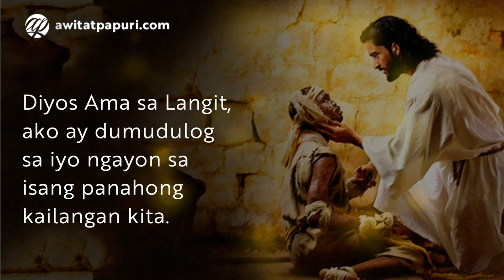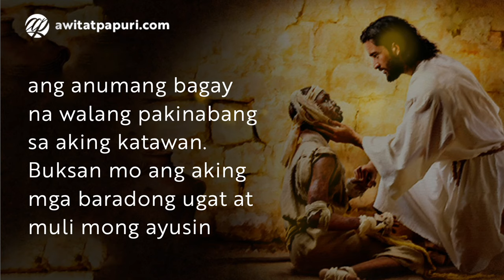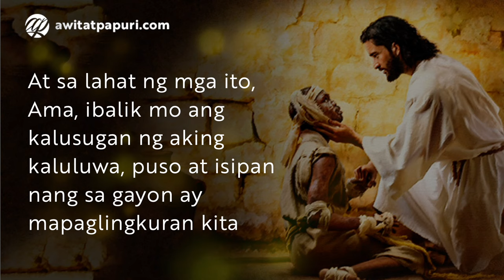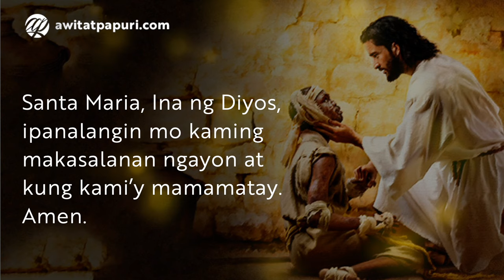Mabisang Panalangin ng Maysakit • Tagalog Prayer of the Sick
🙏🏼 Tagalog Healing Prayer | Good Health | Speedy Recovery

Kung may iniinda kang sakit o karamdaman, narito ang mabisang panalangin ng maysakit para makaranas ng agarang kaginhawaan at kagalingan. Panginoon, dakilang manggagamot, kaawaan mo kami!

MABISANG PANALANGIN NG MAYSAKIT with Audio Narration (Voice)

Diyos Ama sa Langit, ako ay dumudulog sa iyo ngayon sa isang panahong kailangan kita. Sa pamamagitan ng iyong kapangyarihan, nilikha mo ako. Sa bawat paghinga ko tuwing umagang ako'y nagigising at sa bawat sandali at oras ng aking buhay, ako ay nasa ilalim ng iyong kapangyarihan.

Sa pamamagitan ng kapangyarihan ding ito Ama, hinihiling ko na hipuin mo ako ngayon sapagkat kung ako ay iyong nilikha mula sa kawalan, nakatitiyak ako na lilikhain mo akong muli. Puspusin mo ako ng iyong Banal na Espiritu upang sa pamamagitan n'yo ako ay gumaling. Tanggalin mo ang lahat ng bagay na hindi nararapat mapasaakin. Hilumin mo ang aking pagiging sugatan, durugin mo at tunawin ang anumang bagay na walang pakinabang sa aking katawan. Buksan mo ang aking mga baradong ugat at muli mong ayusin ang mga nasirang bahagi nito na nakapagpapahinto ng malayang pagdaloy ng aking dugo. Tanggalin mo ang lahat ng pamamaga sa aking katawan at ang lahat ng impeksyon.

Hayaan mong dumaloy sa aking buong katawan ang init ng iyong mapagpagaling na pagmamahal. Palusugin mo ang lahat ng bahagi ng aking katawan upang magamit ko ang mga ito nang naaayon sa iyong pagkakalikha.

At sa lahat ng mga ito, Ama, ibalik mo ang kalusugan ng aking kaluluwa, puso at isipan nang sa gayon ay mapaglingkuran kita sa nalalabing panahon pa ng aking buhay. Hinihiling ko ito sa pamamagitan ng Mahal na Birheng Maria, tagapagamitan ng lahat ng biyaya, at ni Kristong aming Panginoong Diyos. Amen.

Awit at Papuri Communications is a Philippine-based Catholic new media organization sailing on the digital sea and giving soul to the Internet by making Jesus Christ and His Good News known to Filipinos all over the world.

From: Straight from the Heart (Filipino Edition), Fr. Mario Jose C. Ladra (Ed.), St Pauls Philippines, 2011